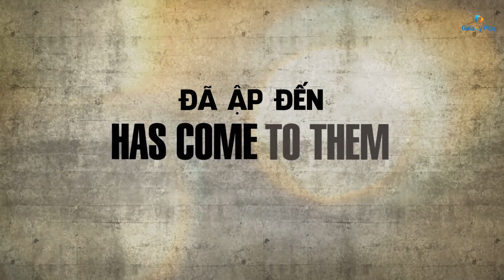Lực Lượng Chống Khủng Bố (SWAT: Under Siege) | Trailer | Galaxy Play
Một âm mưu bí mật nhằm giải cứu ông trùm khủng bố quốc tế đang trên đường bị giải về cục. Liệu Lực Lượng Chống Khủng Bố S.W.A.T có biết được âm mưu này và ngăn chặn kịp thời?
Diễn viên:Sam Jaeger, Adrianne Palicki, Michael Jai White
Đạo diễn:Tony Giglio
Thể loại:Hành động